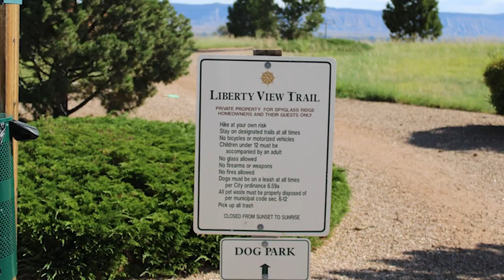2652 Bangs Canyon Grand Junction, Colorado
This beautiful home located in the coveted Spyglass Ridge subdivision is ready for new owners! The home offers 3 bedrooms plus an office, 3 bathrooms and 2107 square feet. Inside you’ll find beautiful finishes throughout including beautiful granite counters and stainless steel appliances. The amenities of Spyglass Ridge include walking trails, a pool, dog park, clubhouse, and more! Schedule your showing today.

2652 Bangs Canyon Grand Junction, Colorado